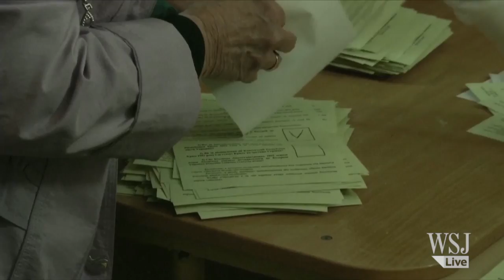Crimea Votes Overwhelmingly to Join Russia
Crimeans voted overwhelmingly on Sunday to break away from Ukraine and join Russia, according to preliminary results of a referendum that the West condemned as illegal. Photo: AP